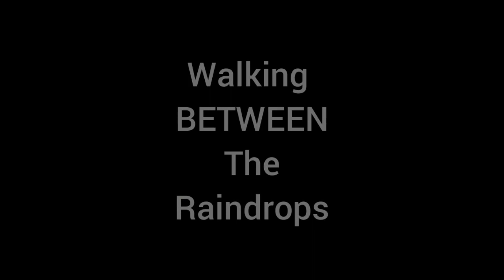Debbie Unterman 12 01 22 Master Alchemist youtube